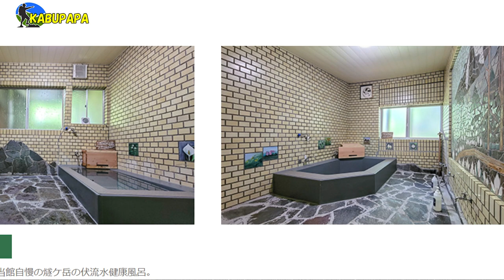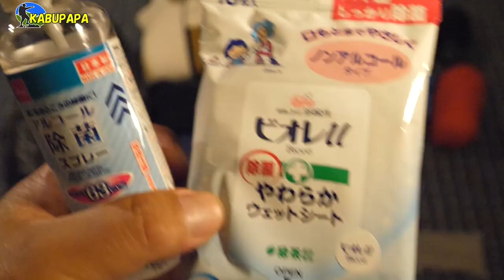Withコロナ時代の【尾瀬の小屋泊装備】カブパパおすすめ小屋泊アイテム2022年5月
概要
20220520コロナ渦の小屋泊装備

レインウェア
モンベルトレントフライヤー上下

滑り止め チェーンスパイク

グローブ ウインドシェルグローブ 防風 保温 撥水
クリマプラスメッシュ 適度な 保温防風効果
手のひらは滑りにくい合成皮革で補強

グローブ 100均指だし軍手

サーマル U.L.サーマラップ ジャケット

カップ ウィルドゥ　フォルダカップ

水ボトル プラティパス 1000ml

座布クッション ホムセン 100円

ヘッデン ジェントス　WS-243D

応急キット 絆創膏 バッファリン
ーーここまでが この時期の尾瀬トレッキング装備です

ここからは小屋泊するうえで
あると過ごしやすくなるアイテムのご紹介です

●部屋着 モンベル　クリマエアジャケット383g
モンベルシャミース パンツ 262g

まだまだ朝晩冷えます 氷点下の日もあります
特にフリースの上着があると
朝5時頃の朝靄の尾瀬ヶ原を撮影する場合 震えなくてすみます

他に着替え
下着 ソックス 風呂があるのでタオル
気になる方は 使い捨てスリッパなど

ーーここからコロナ対策としてのアイテムーー
インナーシーツ
ナンガSLEEPING BAG INNER SHEET
これは優れもの！
あくまでも僕の場合ですが
すごい暑がりなので テン泊しても
秋冬以外はシュラフ被りません
このインナーシーツは極薄の綿抜きシュラフみたいなものです
体温調節も楽だし嵩張らないので夏場のテン泊にも使っています

●コロナ消毒セット
アルコールスプレー
ウェットシート
予備マスク
体温計
もちろん いまのご時世
小屋にも消毒用アルコールが装備されてるとは思いますが
僕的にコロナ対策が必要だと思うのは
例えば戸倉から鳩待峠までのジャンボタクシーとか
御池から沼山峠へのバスなど 密集してる場所です
そこらへんが対人距離がいちばん近くなるので
注意が必要だと思ってます

そして最後 これらを運ぶザック
だいたい30リットル前後になると思います

僕ね場合はこれ
ザック オスプレイタロン３３

重さ
ザック＋中身＋水　合計 5kg

ー－－－トレンドワード－－－ー－－
トナーリ
ヨビッチ
フロレンツィ
名古屋以外全部壊滅
グリーズマン
アルボン
オブラク
ノリス
フェルスタッペン
アストン
今日から仕事
アイスクリームの日
れなぁごっこ
多摩湖町
ぜったい天使くるみちゃん
ベッカ
ベッテル
ストロール
MELODY
フェデ
所属

Panasonic DC-GH5
DJI OM4
INKEE FALCON